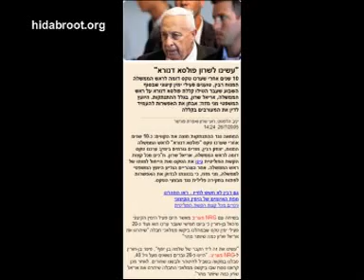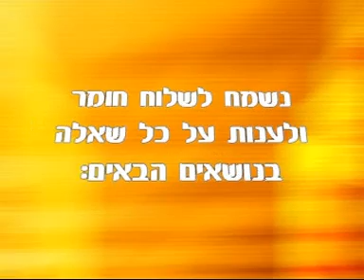האם פולסא דנורא קיים באמת ? הרב יוסף בן פורת חובה לצפות מרתק ביותר!!! ben porat